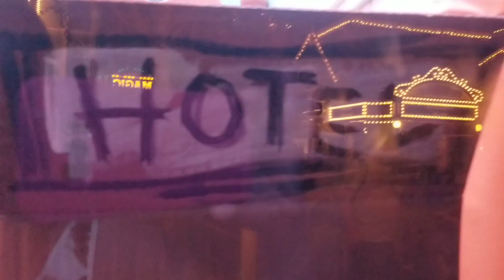Disney Magic at night | 2018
As we were getting ready to leave the park we saw some window magic.